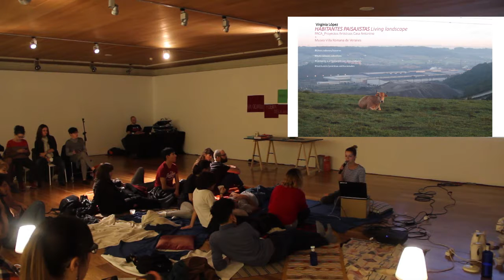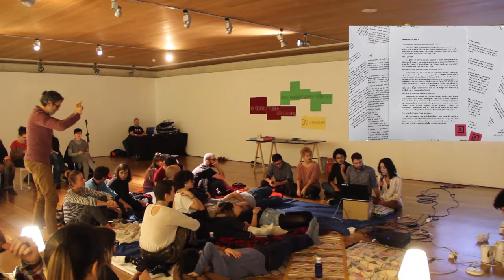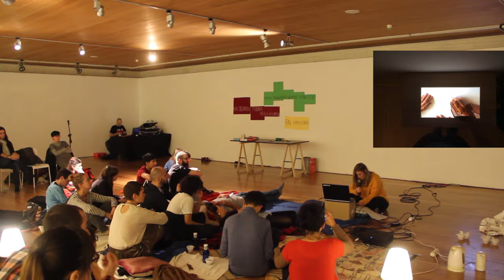Programa Sin Créditos 2017 – ENCUENTROS SIN CRÉDITOS: PAPEL, Sábado 25 noviembre